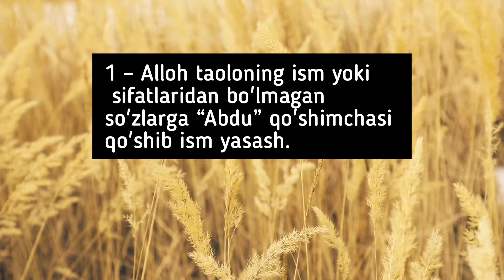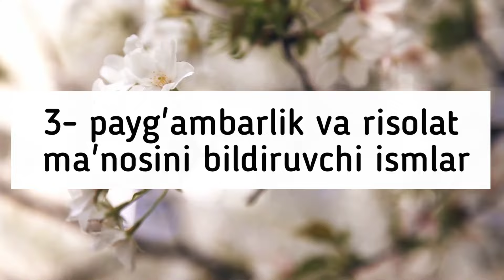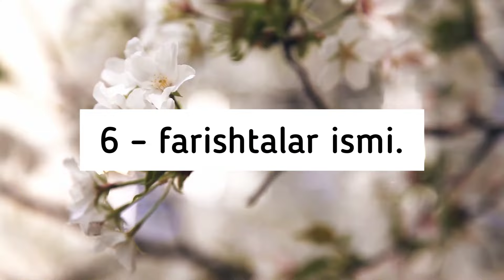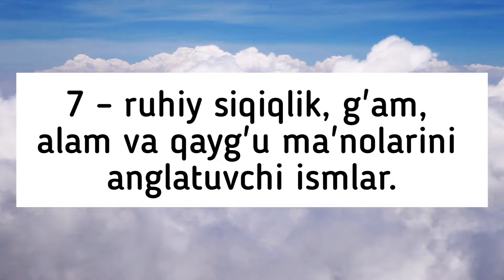Qanday ism qoʻyish mumkin emas | Бу исмларни қўйиб бўлмайди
⚡⚡QIZ BOLALAR UCHUN NOJOIZ ISMLAR:

Ma‘buda Sanam Shohsanam Gulsanam Maftuna Mahzuna Mazluma

harom ismlar
xarom bolgan ismlar
harom bulgan ismlar
harom bo‘lgan ismlar
qaysi ismlar harom
qanday ismlar xarom
harom bolgan ismlar
харом булган исмлар
харом болган исмлар
харом килинган исмлар
xarom bo'lgan ismlar
harom qilingan ismlar
islomda xarom qilingan ismlar
харом булган исмлар руйхати
ismlar manosi
ismlar ro'yxati o'g'il bolalar
ismlarning munosabat shakllari
ismlarga rasmlar
ismlar qizlarga
ismlar ro'yxati
ismlar manosi qidirish
ismlar ona tili
ismlar manosi kitobi pdf
ismlar qizlarga arabcha
ismlar arabcha yozilishi
ismlar arab alifbosida
ismlar arabcha yozish
ismlar arabcha
ismlar a harfidan
a harfi isimler
ismlar arab tilida
ismlar arab tilida yozilishi
a hard similar
a harfidan similar o'g'il bolalar
a harfidan ismlar qizlar uchun
a ga ismlar
a harfli ismlar
a harfga ismlar
ismlar bir biriga mosligi
ismlar bosch harfleri
ismlar bot
ismlar bolalar
ismlar bashorati
begali ismlar
barcha ismlar manosi qizlar
b harfdan ismlar
b harfli ismlar
b dan ismlar
b xarfiga ismlar
ismlar dunyosi
ismlar diniy
diniy ismlar qizlar uchun
diniy ismlar qizlarga
diniy ismlar o'g'il bolalar
diniy ismlar manos
ismlar eng chiroyli
ismlar erkaklar
ismlar ensiklopediyasi
eskicha ismlar
egizak ismlar ro'yxati
egizak ismlar
eskicha ismlar qizlar uchun
eski ismlar
e harfidan ismlar
e harfiga ismlar
ismlar foto
farsca isimler
fransuzcha ismlar
forsiy ismlar
fazilatli ismlar
ismlar manosi feruza
ismlar manosi farrux
arabcha forscha ismlar
f harfli ismlar
f dan ismlar
ismlar guruhiga mansub so'zlar
ismlar gulli harflar
ismlar guruhi
sudoku similar
ismlar g harfidan
ismlar guruhiga kiruvchi so'zlar
gozal ismlar
geismar
g harfiga ismlar
g harfli ismlar
g dan ismlar
g xarfiga ismlar
g'olib ismlarining manosi
g harfidan boshlanadigan ismlar
ismlar haqida sherlar
ismlar haqida malumot
ismlar haqida
ismlar haqida sher
ismlar haqida hadislar
harom ismlar
hindcha ismlar
hayvonlarga ismlar
h harfidan ismlar
h harfiga ismlar
ismlarining ma'nosi
is learning manolari
ismlarining mosligi
ismlar izlash
ismlar islomiy
ismlar imlosi
ismlar islomiy qizlar
ismlar inglizcha
i harfidan ismlar qizlar uchun
i harfli ismlar
i harfga ismlar
i harfidan boshlanadigan ismlar
i harfiga qizlar ismlari
ismlar jadvali
ismlar jamlanmasi
jarangdor ismlar
jahongir ismlar manosi
jamshid ismlar manosi
ismlar manosi javohir
ismlar manosi jafar
jarangli ismlar
ismlar manosi o'g'il bolalar
ismlar manosi qiz bolalar
ismlar manosi skachat
ismlar manosi muhammad
ismlar manosi kitobi skachat
ismlar m harfidan
m harfi isimler
m harfdan ismlar
m harfidagi ismlar
m harfiga qizlar ismlar
m harfli qizlar ismlari
m bilan boshlanadigan ismlar
m harfiga qizlar ismlari
ismlar nima ona tili
ismlar nanosi
noyob ismlar
noodatiy ismlar
nemischa ismlar
nazar ismlar
nargiza ismlar manosi
n harfidan ismlar
n harfiga ismlar
n dan ismlar
n harfli ismlar
n harfidan ismlar qizlar uchun
n bilan boshlanadigan ismlar
n harfiga qizlar ismlari
ismlar ogil bolalar uchun
ismlar o'g'il bolalar
ismlar ogil bolaga
ismlar ogil bola
ismlar ozbekcha
ismlar olami
ismlar oy
o'zbek ismlar ogil
ismlar o'g'il bola
ismlar o'g'il bolaga
o'zbekcha ismlar
o'zbek ismlari
o'zbekcha ismlar qizlar uchun
o'zbekcha ismlar manosi qizlar
ismlar pdf
ismlar prikol
pubg ismlar
ismlar to'plami qizlar
ismlar to'plami
ismlar manosi pdf
ismlar to'plami islomiy
p harfidan ismlar
p harfiga ismlar
ismlar qizlar uchun glavniga rasmlar
ismlar qizlar zamonaviy
ismlar qidirish
ismlar qiz bolalar uchun
ismlar qiz bolalar
qozoqcha ismlar
qismlari uyushgan murakkab qo'shma gap
q harfiga ismlar
adabiyotshunoslikning tarkibiy qismlari
hujayra tarkibiy qismlari
kompyuter qismlari
vorislar barcha qismlari
hujayraning tarkibiy qismlari
mikroskop qismlari
ismlar ro'yxati qizlar
ismlar rasmi
similar rohatgi
ismlar reytingi
ismlar ruyhati
ismlar ro'yhati
r harfidan ismlar qizlar uchun
r harfli ismlar
r harfidan boshlanadigan ismlar
s harfiga ismlar
shimlar
ismlar statistikasi
sahobalar ismlar
sevgi ismlar yozilgan rasmlar
skachat ismlar kitobi
sabina ismlar manosi
skachat ismlar manosi
s dan ismlar
s ga ismlar
s harfi ismlar
s harifiga ismlar
s harfiga ismlar qizlarga
s bilan boshlanadigan ismlar
s dan boshlanadigan ismlar
ismlar toplami
ismlar tanlash
ismlar tarjimasi
ismlar turkcha
ismlar tutuq belgili
 yozilgan guldastalar
ismlar yozilgan tortlar
ismlar yangi
yangi ismlar 2021
yangi ismlar 2020
yaponcha ismlar
y harfidan ismlar
y harfiga ismlar
ismlar zamonaviy
zamonaviy ismlar to'plami
zamonaviy ismlar 2020
zamonaviy ismlar o'g'il bola 2020